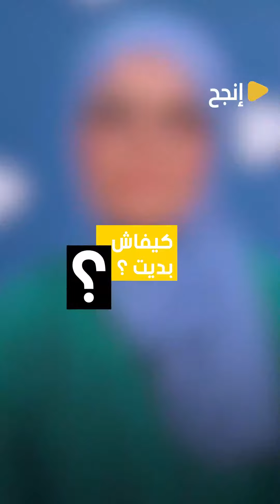عوضت الفرينة بفتات الخبز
في بلاصة ما نلوحوا الخبز البايت ... تسنيم الجزيري فررت انها تستعملو وتعوض بيه الفرينة   و هكاكا ما يتلوحش و تصيرلو اعادة رسكلة